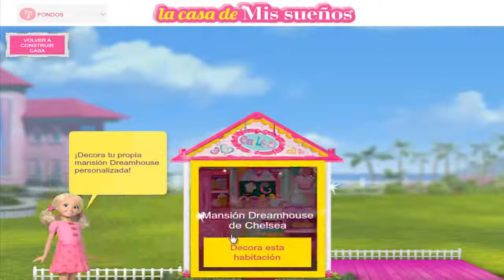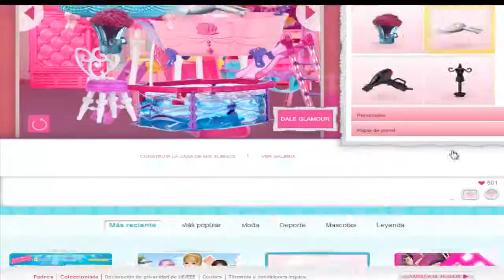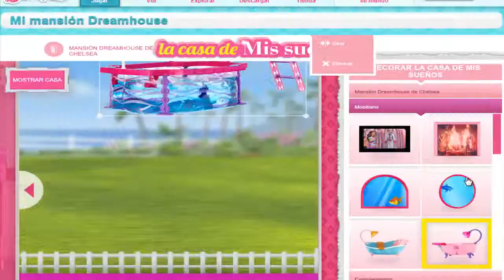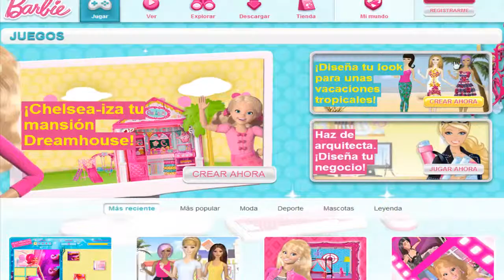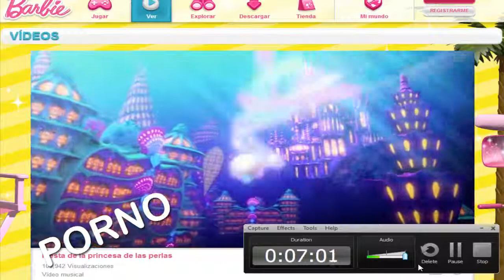Barbie y sus amigas |Cap 45| Decorando mi house